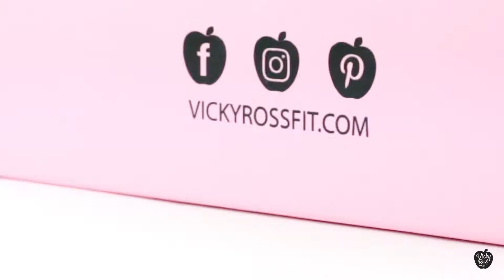Vicky Ross Fit Bikinis | Bikini Competitors Competition Suit | Red Ocean Wave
SHOP VICKY ROSS FIT BIKINIS ♡ at VICKYROSSFIT.COM